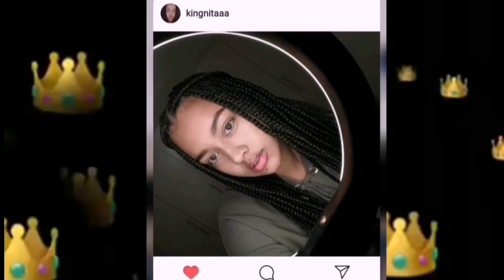GET READY WITH ME FOR A DATE ! | VLOG 2021| SOUTH AFRICAN YOUTUBER!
@kingnitaaa [Donita Johnson]